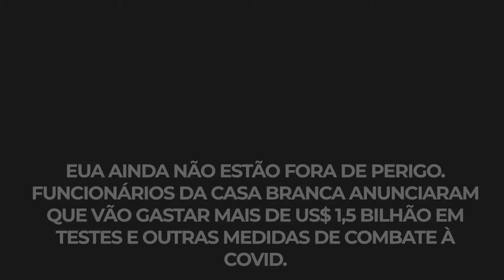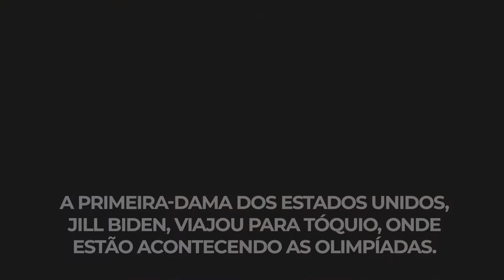O presidente, Joe Biden, disse em um discurso essa semana que a inflação não será duradoura.